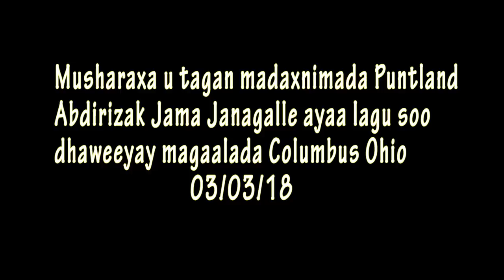MUSHARAX ABDIRIZAK JANAGALLE OO LAGU SOO DHAWEYAY OHIO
Share✅ Like✅ and Leave Comment✅